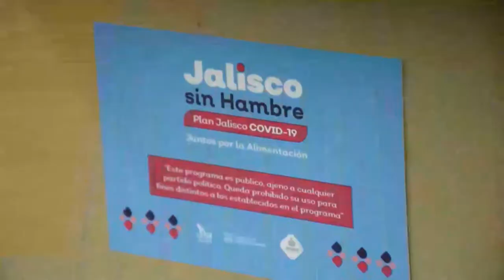De centro de eventos a banco de alimentos, así se transforma Guadalajara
Alimentos de primera necesidad y cientos de cajas para armar hasta 2.000 despensas diarias ocupan los pasillos de la Expo de Guadalajara que antes de la contingencia sanitaria por el COVID-19 era punto de reunión de ferias internacionales y hombres de negocios en el oeste de México.